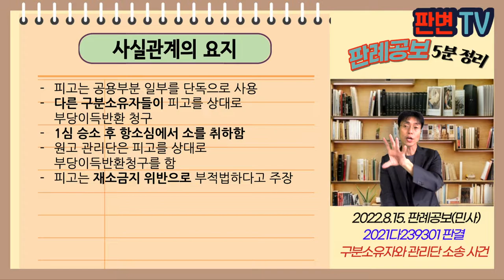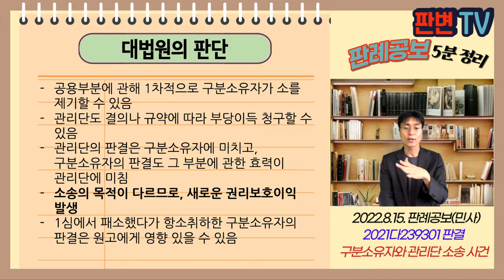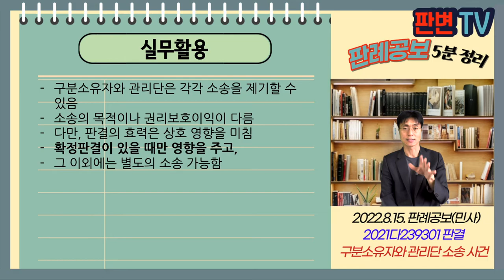구분소유자와 관리단 소송 사건 [22.8.15.자 판례공보(민사)]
대부업법과 신탁재산 사건
별 3개

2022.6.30. 선고 2020다271322 판결
공탁금출급청구권확인

원고 신탁부동산 차순위 수익권자(질권자)
피고 차주 겸 1순위 수익권자(상고인) 메리츠증권
피고 보조참가인 국민은행

상고기각

A회사는 대부업법 적용받는 저축은행으로부터 650억원 차용
연체이자율 17%, B회사가 연대보증함
A회사는 채무담보를 위해 부동산담보신탁계약 체결
1순위 수익권자는 저축은행, 차순위는 B회사
원고는 B회사의 수익권에 질권을 설정함
집합투자업자 C는 대출채권 매입 후 국민은행과 신탁계약 체결
대출금 채권과 1순위 수익권은 메리츠종금에 양도, 신탁에 의해 국민은행에 양도됨
금융위가 18.4.30.부터 대부업법상 "은행 외 여신금융기관"의 연체이자율을 연 3%이하로 제한하는 고시 시행
국민은행은 18.4.27.자로 자발적으로 연체가산이자율을 연 3%로 조정
신탁회사는 부동산을 공매 후 이자율의 차액(14%) 상대방을 알 수 없다고 공탁함

대부업법 적용에 있어 신탁재산은 누구를 기준으로 하는가?
대부계약의 이자상한 초과 무효는 채권 양도시에도 적용되는가?

집합투자업의 신탁재산은 대외적으로 신탁업자가 관리 처분권을 행사
집합투자업자는 내부적인 의사결정을 할 뿐
신탁업자인 국민은행은 대부업법 대상 채권에 대한 이자조정 적용됨
대부업법 이자초과 무효는 양도, 신탁되는 경우에도 적용
국민은행이 18.4.27. 이후 연체가산이자율은 연 3%임
차액은 원고인 질권자가 받음

실무활용
집합투자업의 신탁재산에 관한 공법상 규제
신탁업자를 기준으로 함
채권 양도, 신탁의 경우에도 규제는 계속 적용
신탁계약 법리는 잘 정리할 필요 있음
대내적, 대외적 분리가 핵심